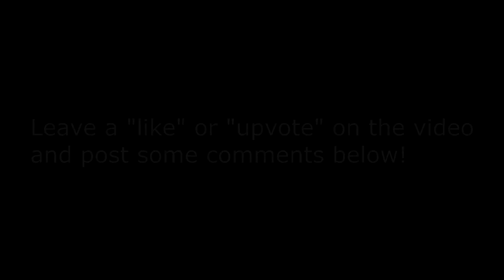Shadow of Mordor #26 Xbox One | NerdJock Vid 340